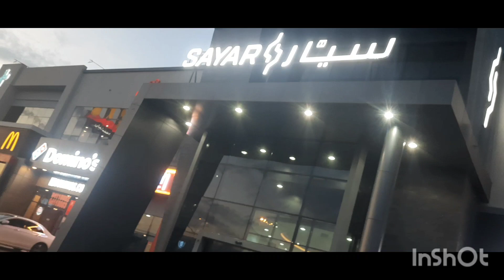عمان کی وہ مشہور مقامات جو اس سے پہلے أپ لوگوں نے نہیں دیکھے ہونگے ۔۔۔ضرور دیکھنے ورنہ۔۔۔۔۔۔۔۔۔😀😀😀